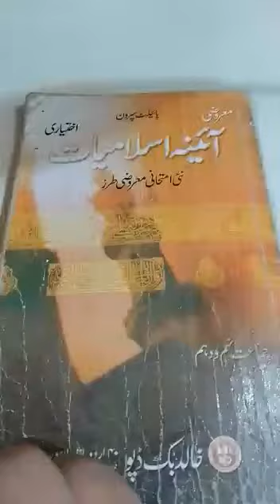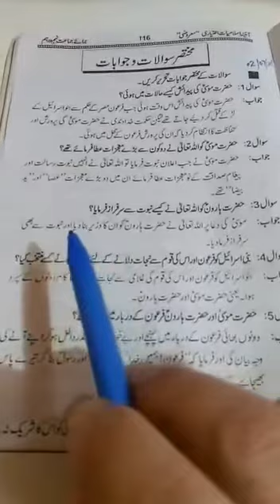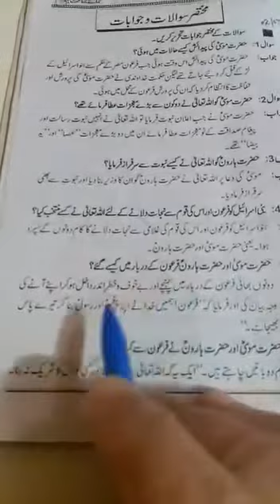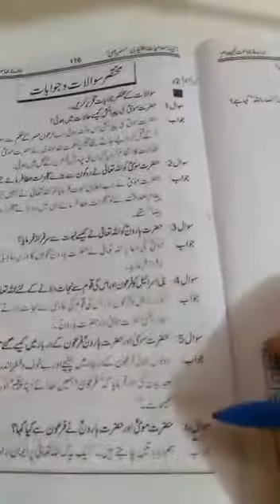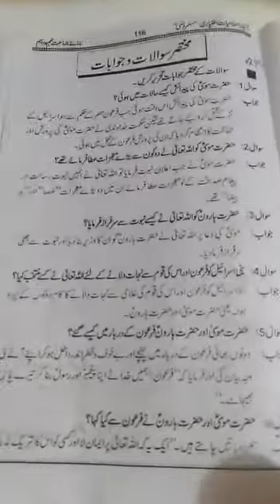Islamiyat elective 9th class 2nd July 2020